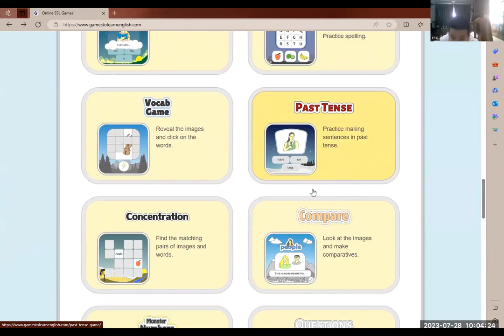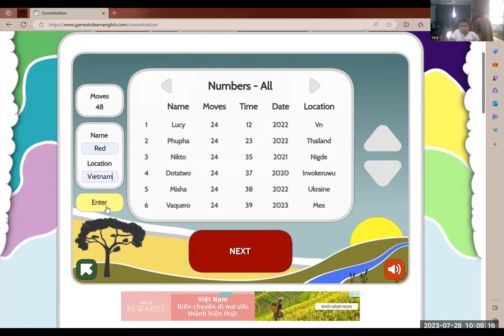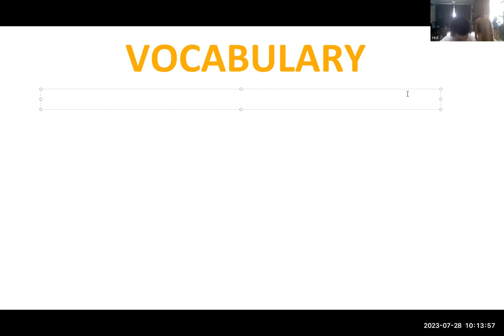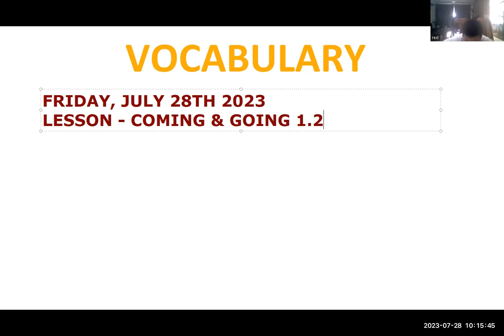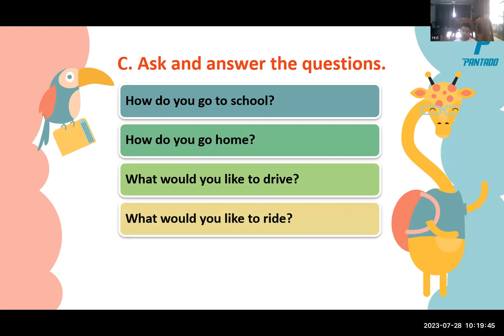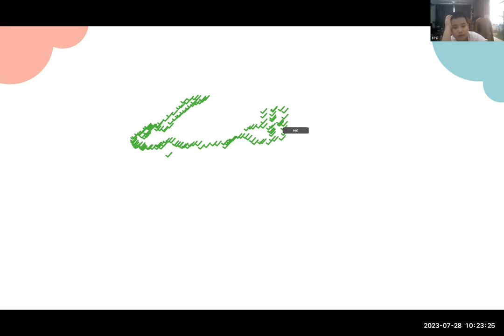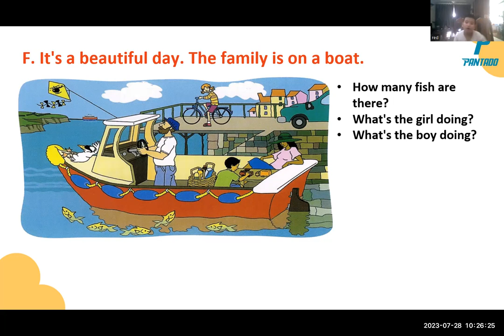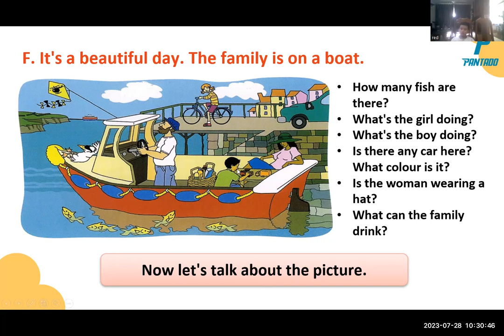PK2204150 28.07.2023 - UNIT 31 COMING & GOING - DAY 89